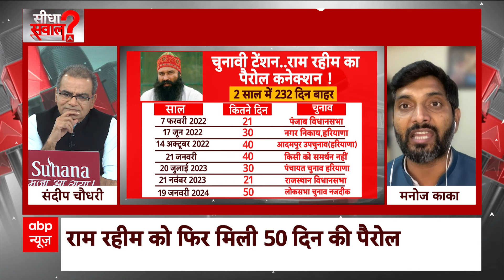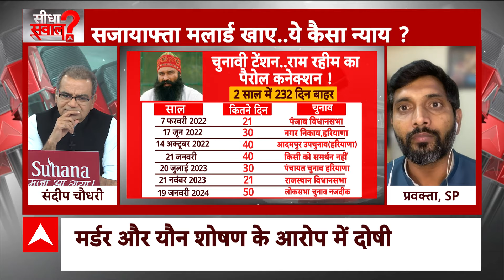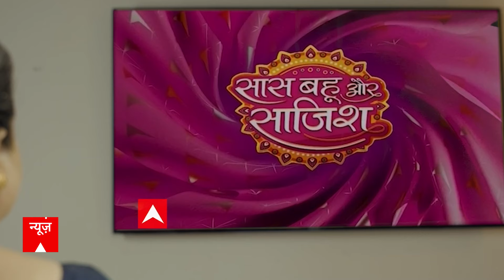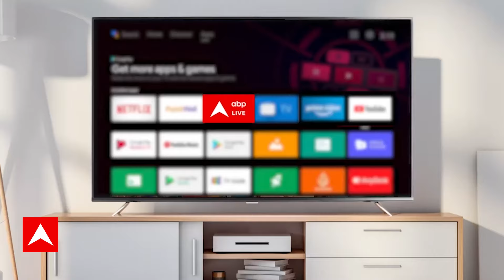Sandeep Chaudhary: चुानव में नुकसान होने के डर से सभी दल राम रहीम पर बोलने से बच रहे हैं ?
डेरा सच्चा सौदा प्रमुख गुरमीत राम रहीम सिंह को एक बार फिर से पैरोल मिली है. इस बार राम रहीम को 50 दिनों की पैरोल मिली है. इस तरह पिछले चार सालों में नौंवी बार राम रहीम को पैरोल दी गई है. राम रहीम रोहतक की सुनारिया जेल में बंद है. डेरा प्रमुख को जब-जब पैरोल दी जाती है, तब-तब हरियाणा सरकार विपक्ष के निशाने पर आ जाती है. राम रहीम के पैरोल को इसी साल लोकसभा और हरियाणा में होने वाले विधानसभा चुनाव से भी जोड़ कर देखा जा रहा है.
गौरतलब है कि साल 2017 में राम रहीम को दो महिला अनुयायियों के साथ कथित तौर पर रेप करने के आरोप में 20 साल की जेल की सजा सुनाई गई थी. वहीं साल 2019 में अपने कर्मचारी रणजीत सिंह की हत्या के लिए आजीवन कारावास की सजा सुनाई गई थी. इसके अलावा 2021 में डेरा प्रमुख को एक पत्रकार की हत्या के आरोप में आजीवन कारावास की सजा सुनाई गई थी.